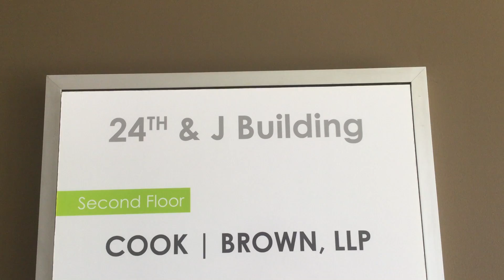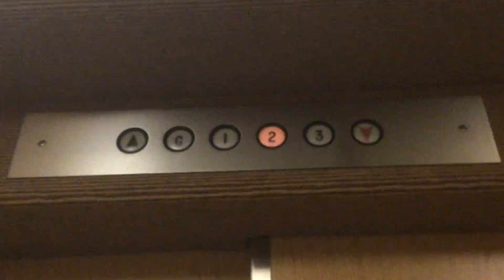Montgomery Hydraulic Elevators-24th & J Building-Sacramento, CA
These are old Montgomery elevators that probably had CJ Anderson. They've been modded with Adams. The right elevator doesn't work anymore.